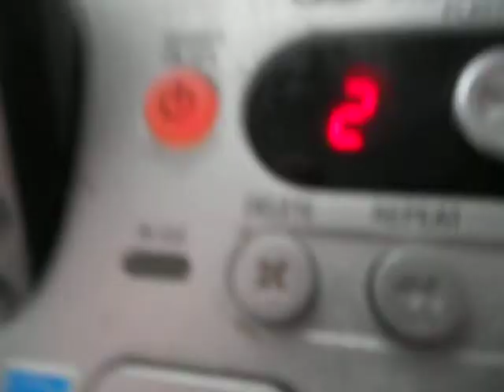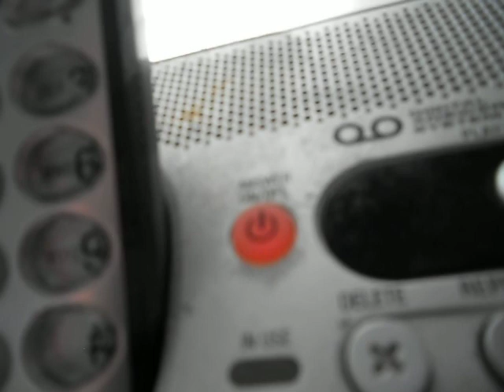American by the Captain Bill Band 2021-2121 AD Live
Song written by William Edward Schlegel 111, Captain Bill, enjoy, have a wonderful day.